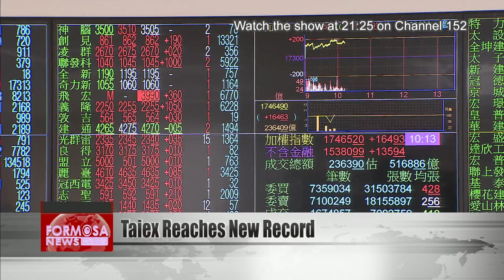Taiex powers to new high of 17,572 points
Taiwan stocks got the week off to a strong start on Monday, rising 1.57% to a fresh high of 17,572 points. The rally was led by electronics, finance and old economy stocks. Analysts are optimistic that there''s still upside in the week ahead, especially in shipping and steel.

Over on the forex, the New Taiwan dollar closed up at 27.959 against the greenback, on turnover of US$1.23 billion. Taiwan''s currency is now at its strongest point in 24 years, after rising for months. Analysts say the trend could reverse course in the second half of the year, with higher U.S. bond yields giving a lift to the greenback.